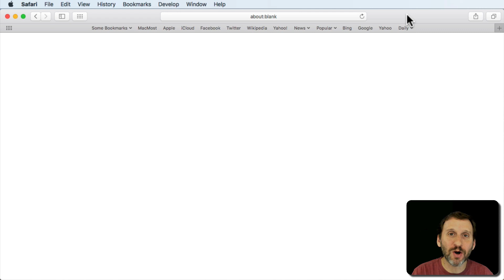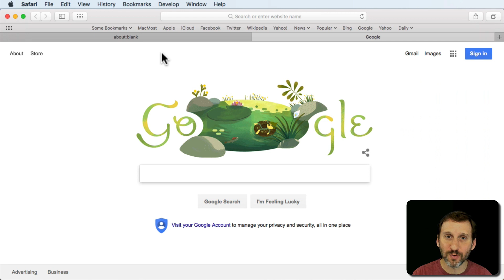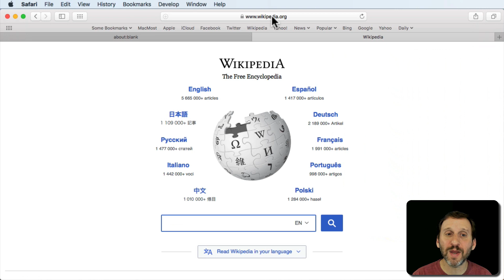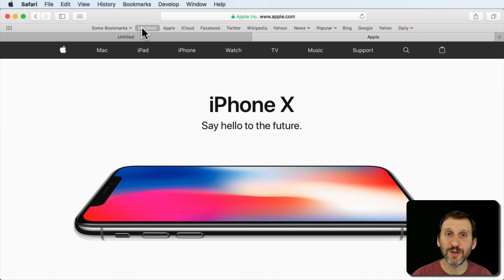How To Set Your Mac Safari Homepage (#1692)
You can set your Safari home page to any page on any site. However, this won't actually affect much unless you also set other options in your Safari Preferences. Even then, when you quit Safari and relaunch it, you'll probably just see the same pages you had open previously, unless you close all of Safari's windows before quitting.